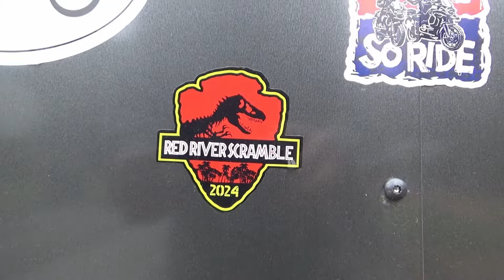Red River Scramble / DUAL SPORTING IN A HURRICANE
Dual Sport Motorcycle Riding Adventures.